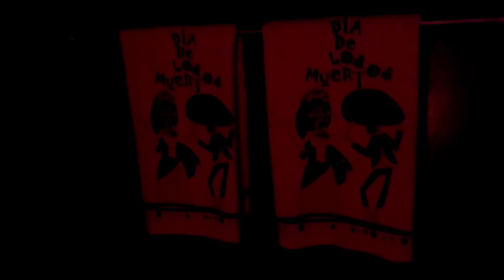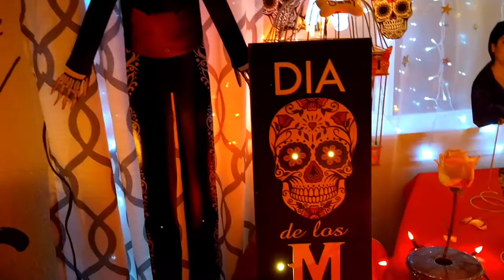The day of the dead altar